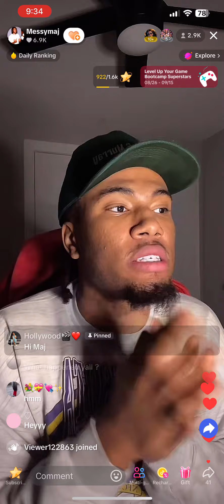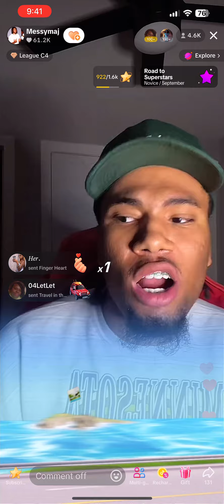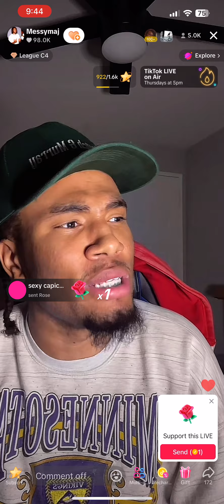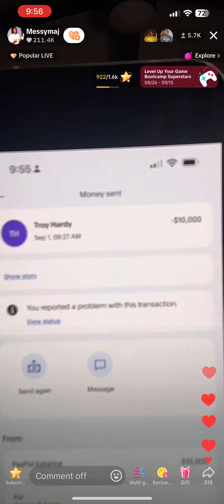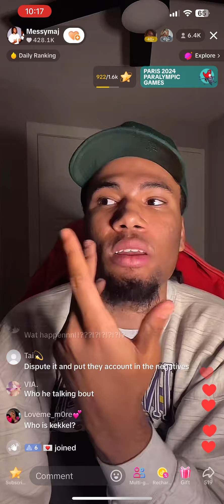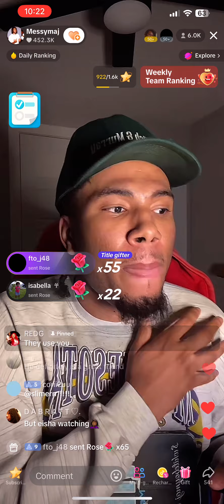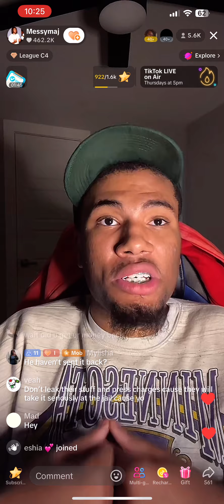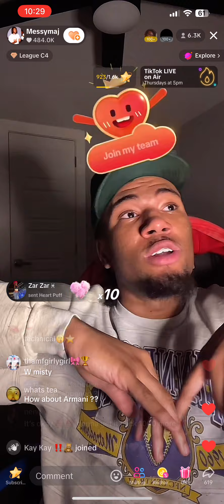MessyMaj live & found out who stole his 10K he has reached his breaking point ❗️😳☕️